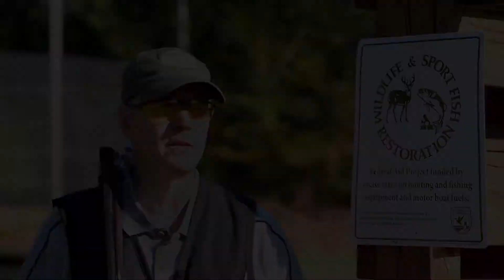Partner with a Payer: Great Swamp Field Tour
Learn more about the Wildlife and Sport Fish Restoration (WSFR) program on our Partner with a Payer